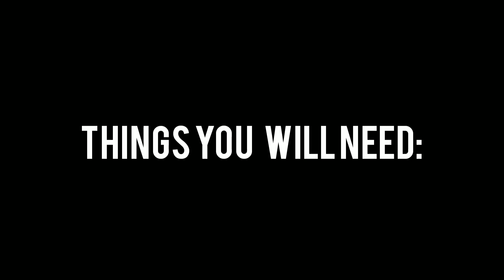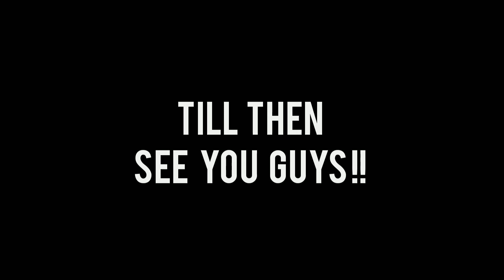*HOW TO MAKE PLANT POCKETS*- THE INDIAN BIOTOPE (PART-3)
Musician: Jef

So guys this is the part 3 of this series, in this video I have shown how to make plant pockets for planting in paludariums or planting emersed plants. It is a perfect and compact for planting nature arts as it is easy and very effective.

outro:-
Musician:Jef